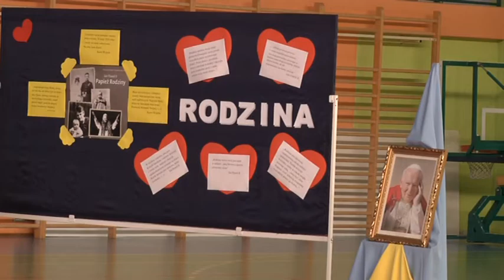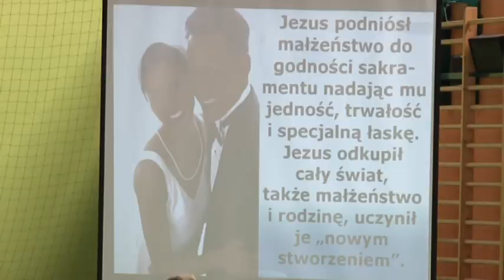GIMNAZJALIŚCI PAMIĘTALI O PAPIEŻU POLAKU